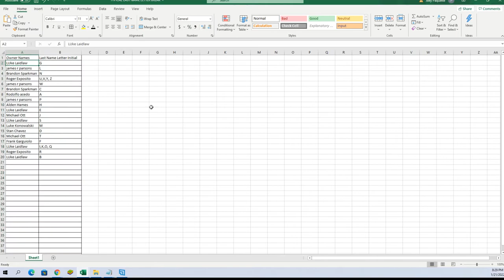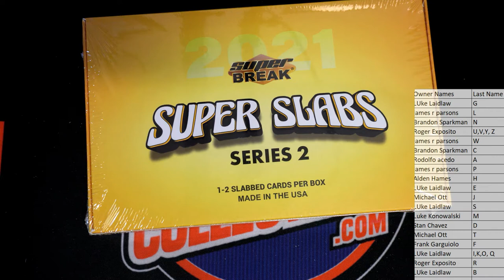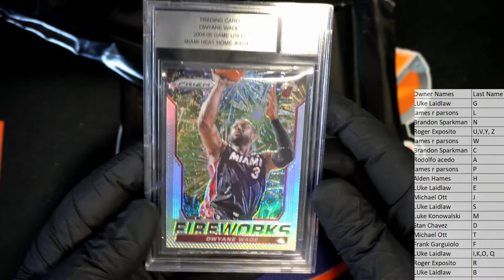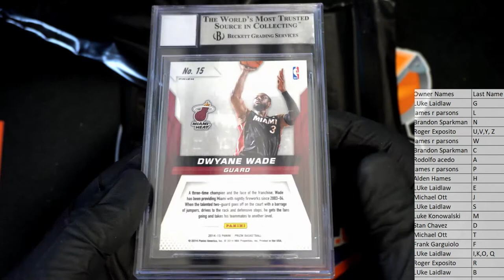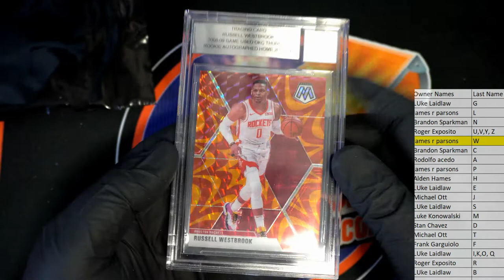2021 Super Break Super Slabs Multi Sport Buyback Edition Series 2 ID SER2SUPERSLABS102